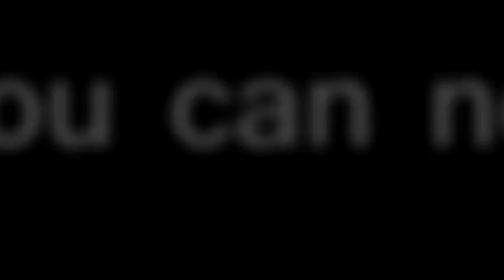Paralysis a free motion comic - Trailer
Paralysis a free motion comic